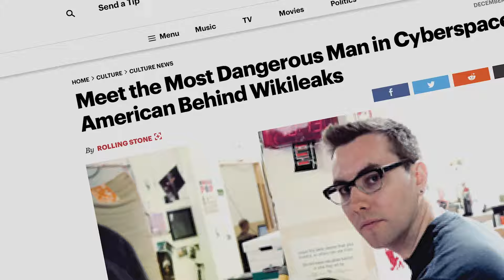NOBODY WANTS TO TALK ABOUT JACOB APPLEBAUM Trailer | TIFF 2024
For more about the Toronto International Film Festival and our year-round programming at TIFF Lightbox,